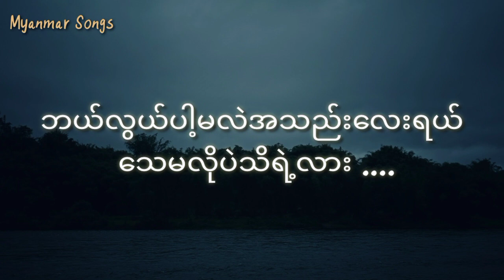သေမလိုပဲ (Lyrics), Adjustor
“သေမလိုပဲ"
                                                   Adjustor

ဟောင်းနွမ်းသွားတဲ့မင်းရဲ့ ဓာတ်ပုံလေးဟာ ကိုယ့်ပိုက်ဆံအိတ်ထဲအရင်လိုပါ အေးချမ်းလွန်းတဲ့မင်းရဲ့ မျက်နှာ‌လေး တွေ့မိတဲ့အခါ ခဏလောက်တွေ့ချင်လိုက်တာ

ခြောက်သွေ့ တိတ်ဆိတ်လွန်းတဲ့ကိုယ့်နေ့ရက်များမှာ အမှန်တကယ်အတိတ်မေ့သွားရင်ကောင်းမှာ နာကျင်မှုတွေနဲ့ ဒို့တည်ဆောက်ထားတဲ့ ဘဝဟာ အချိန်ရယ်တိုတောင်းလွန်းလိုက်တာ

ညင်သာစွာပြုံးပြတတ်တဲ့ နှုတ်ခမ်းပါးက အမုန်းစကားဆိုတဲ့အခါ ခုံမင်စွာဖမ်းဆုပ်ခဲ့တဲ့ လက်ဖဝါးလေးနဲ့ တွန်းဖယ်ထွက်ပြေးသွား တနေ့တော့မေ့နိုင်မယ်ထင်ခဲ့တာ ရာသီစက်ဝိုင်းတွေအဆုံးသတ်မှာ ဒီနေ့မနက်ကောဖြစ်နိုင်မလား ရင်ဘတ်ထဲကမင်းအမြဲပါ

ဒီလိုသာလုံးပါးပါးရင်း သံတရာလည် ရစ်ပတ်တဲ့ကြိုးလေးတွေကိုချစ်မိနေ ကိုယ့်အနာဂတ်ဟာ အဓိပ္ပါယ်မရှိတာ မင်းပဲအသိဆုံးပါ ကိုယ့်အသက်ရဲ့ မှီတည်ရာ မင်းအပြုံးလို့ဖြေဆိုမယ် ဘယ်လွယ်ပါ့မလဲအသည်းလေးရယ် သေမလိုပဲ သိရဲ့လားကွယ် နောင်ဘဝများစွာရှိခဲ့ပါရင်ကွယ် မင်းအနားအမြဲနေလိုတယ်   ဘယ်လွယ်ပါ့မလဲအသည်းလေးရယ် သေမလိုပဲသိရဲ့သားနဲ့

မင်းရဲ့အချစ်ကိုအလေးထားပြီးကိုးကွယ် အရာရာကို ငါစွန့်ပယ်ခဲ့ အဆုံးသတ်ရွှေးချယ်မှုငါမဖြစ်ခဲ့တော့ ဘယ်အရာကိုငါဖက်တွယ်မလဲ မြက်ခင်းစိမ်းလေးမှာ မင်းနဲ့လျှောက်ဖို့အတွက် ကိုယ်သီးသန့်ဖြစ်တည်ခဲ့တာ

နှင်းစက်လေးများ စိုနေတဲ့ အိုသစ်ရွက်ကလေးများဟာ နင်မရှိတော့တဲ့ နေ့တွေမှာ အလိုလိုညိုးနွမ်း ခြောက်သွေ့သွား ကွဲအက်ကြေမွခဲ့ စိတ်ဒဏ်ရာငါ့အခန်းတံခါးလေး ပိတ်ထားမှာ

ရင်ခွင်ထဲတိုးဝှေ့ခဲ့တဲ့ မင်းမျက်ဝန်းရဲ့အရိပ် နာကျင်ဆဲနှလုံးသားအတွက်တော့ဖြေဆေးမရှိတဲ့ အဆိပ်အိပ်စက်ခွင့်ပေးပါ ဒီဆောင်းညတွေမှာ အမှောင်ဆုံးနေ့ရက်များလွန်တဲ့အခါ

ဒို့နှစ်ယောက်တွေ့နိုင်မလား ကိုယ့်အသက်ရဲ့မှီတည်ရာ မင်းအပြုံးလို့ဖြေဆိုမယ် ဘယ်လွယ်ပါ့မလဲအသည်းလေးရယ် သေမလိုပဲ သိရဲ့လားကွယ် နောင်ဘဝများစွာရှိခဲ့ပါရင်ကွယ် မင်းအနားအမြဲနေလိုတယ် ဘယ်လွယ်ပါ့မလဲအသည်းလေးရယ် သေမလိုပဲသိရဲ့လား .

Song name - Thay Ma Lo Pal သေမလိုပဲ
Artist - Adjustor
Composer - Adjustor